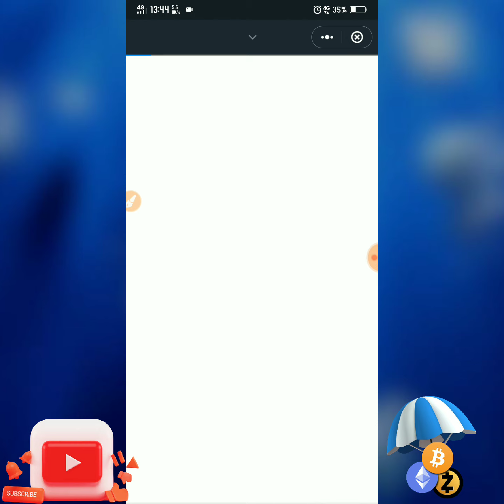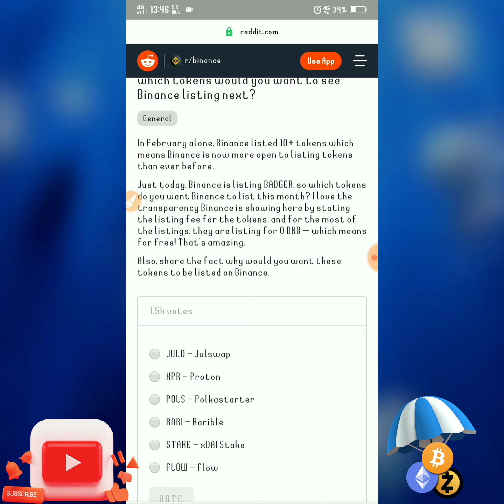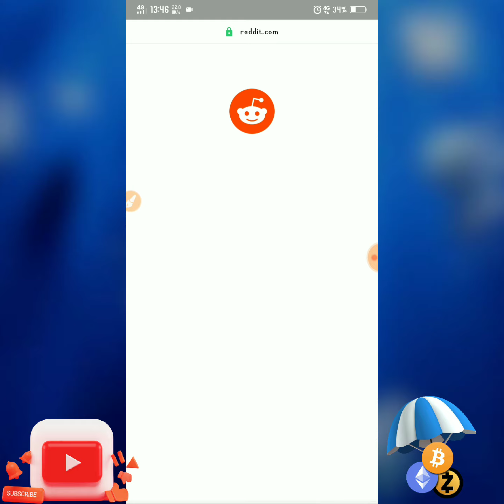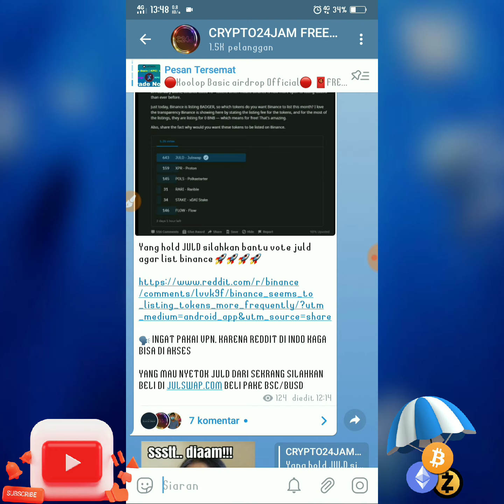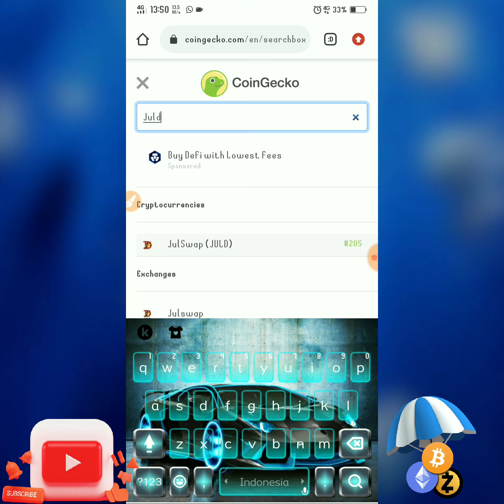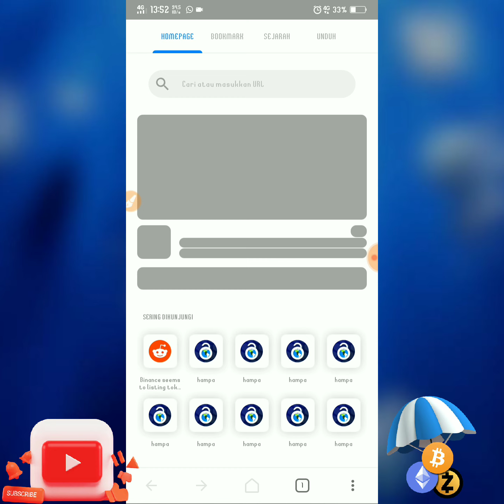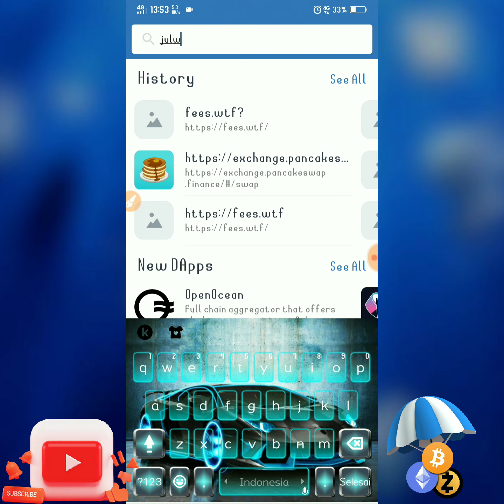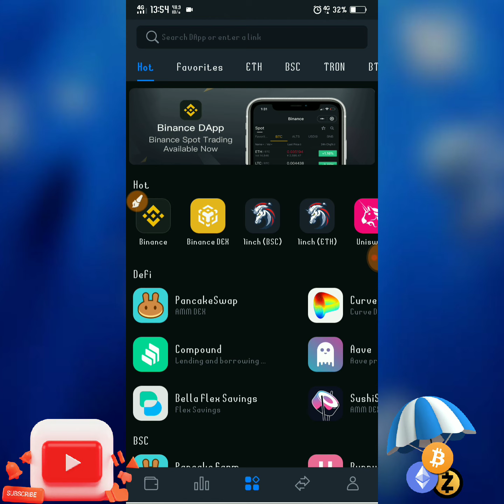TOKEN INI MAU LIST DI BINANCE|YAKIN GAK NYETOK ?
JIKA TEMBUS 100 LIKE SAYA AKAN MENGADAKAN GIVEAWAY UNTUK 5 ORANG PEMENANG DI SETIAP VIDEO
CARANYA:

BELI TOKENNYA DI JULSWAP.COM

FreeBTC,trust wallet,free bitcoin mining sites 2021 without investment,free bitcoin mining,free bitcoin claim every seconds,free bitcoin generator no mining fee,free bitcoin mining app Android 2021,free btc app payment proof,how to mine tron trx,free tron 2021,cara nuyul,situs penghasil bitcoin gratis terbukti membayar,situs penghasil bitcoin legit,situs penghasil bitcoin terbaru,penghasil bitcoin gratis 2021,penghasil bitcoin gratis tercepat 2021